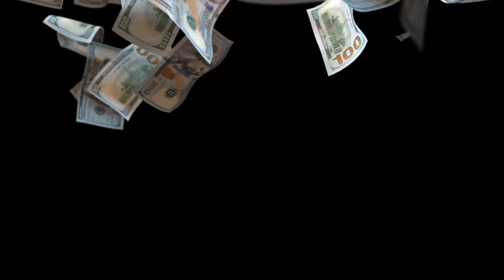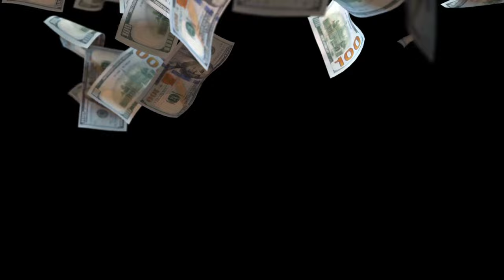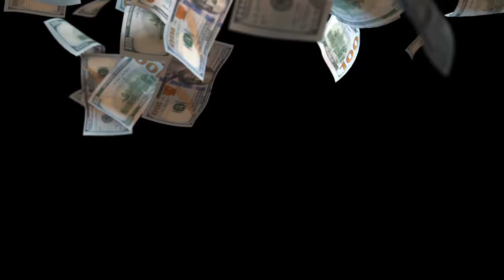OFW Paano ba umangat ang kanilang buhay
In these video we are going to share the right attitude especially to all OFW out there on how to save money for the future